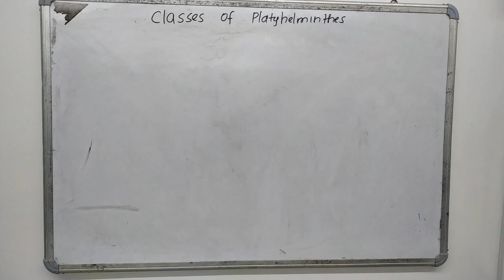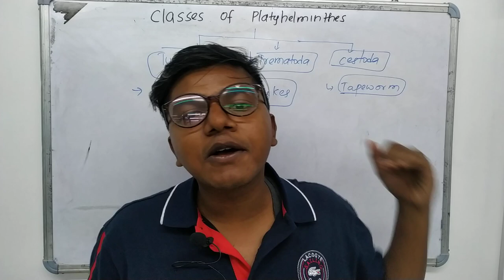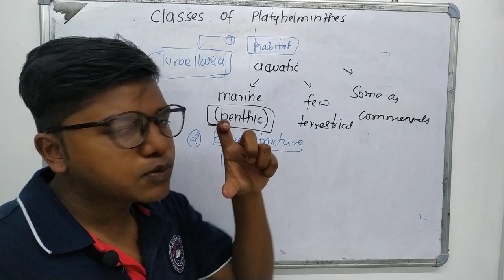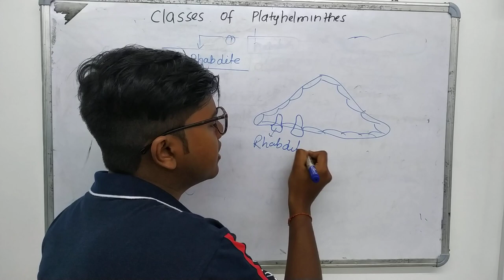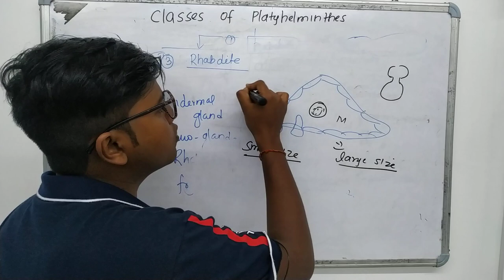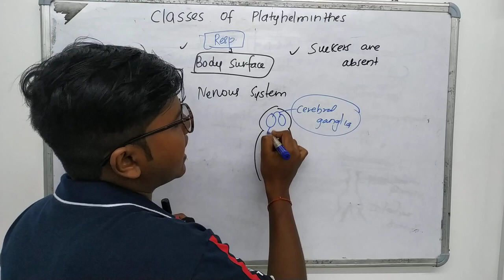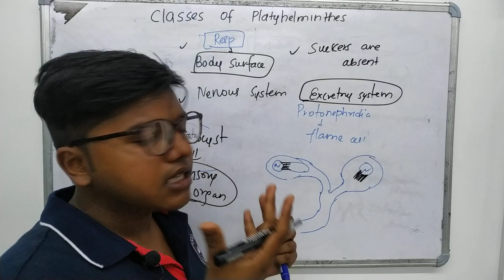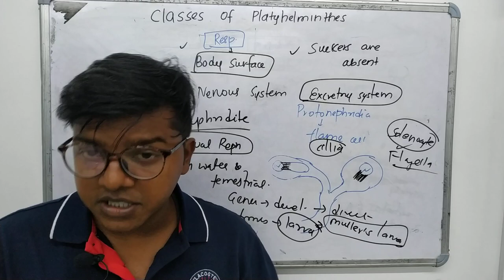Classes of Platyhelminthes part-1 / Turbellaria class of platyhelminthes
This video explains about the Turbellaria class of platyhelminthes